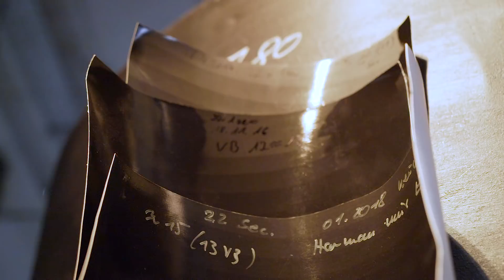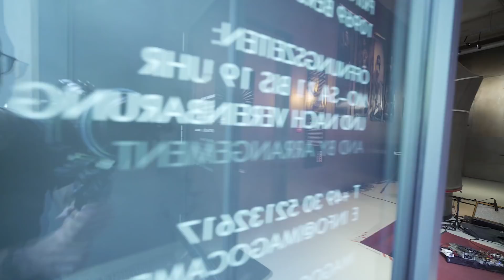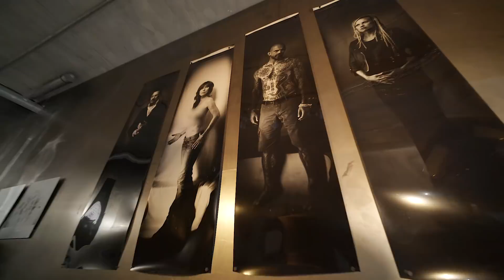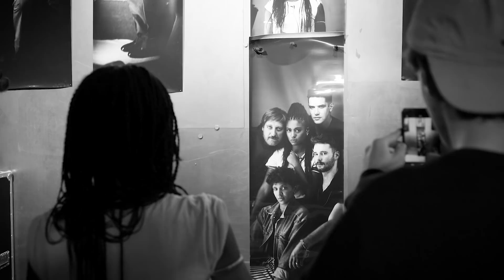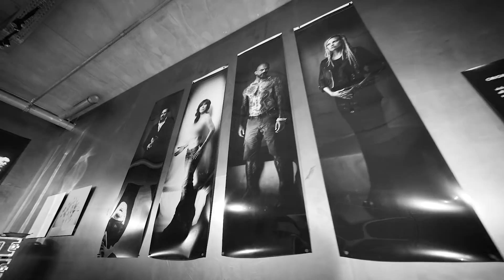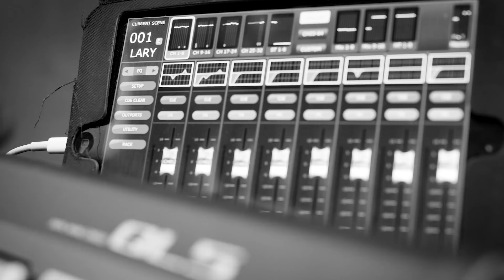LARY singt live und macht das größte Selfie der Welt!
Bevor Lary mit ihrer Band Songs performt, begibt sie sich in der einzigen, begehbaren Großformatkamera der Welt auf eine Reise zu sich selbst. Die Musikerin hatte bereits Features mit MoTrip, Tim Bendzko, Lena Meyer Landrut, Namika, Chima und Olson. Ihr erstes Album Future Deutsche Welle schrieb sie in einer Selbstfindungsphase. Ihr neues Album “Hart Fragil” handelt von dem was dabei herausgekommen ist.

Wie reagiert Lary auf den Song, den Marti und Marie geschrieben haben und Bina Bianca singt? HIER GEHT ES ZUM BTS:

UND LARY LIVE GIBT ES DIESES JAHR HIER:
Termine 2018
07.07. Summerjam Festival, Köln
06.11. Keller Klub, Stuttgart
07.11. Ampere Muffatwerk, München
08.11. Club Volta, Köln
09.11. Nochtspeicher, Hamburg
12.11. Lido, Berlin

Larys Band sind:
Gitarre - Sam Vine
Keys - Shelly Phillips
Drums - Micha Fromme
Bass - Marko Lesche

NIE WAR MEHR BÜHNE ALS BONGO BOULEVARD!!!
jeden Mittwoch, 17.00h
Woche 1: WIE KLINGT EIGENTLICH?
Woche 2: ÜBERRASCHUNGSBÜHNE
Woche 3: BEHIND THE SCENES

BONGO BOULEVARD ist eine Produktion der Meimberg GmbH für funk.

DIE BONGO BOULEVARD CREW:
Dominik Lucha
Jakob Jojko
Ben Wieg
Max Hawran
Lukas Palm
Markus Kretzschmar
David Starosciak
Manuel Meimberg
Marie Meimberg

FOTOS:
Kathrin Leisch

SOUND:
James Studio - Guy James Cohan
Kling Klang Klong - Ramin Tehrani